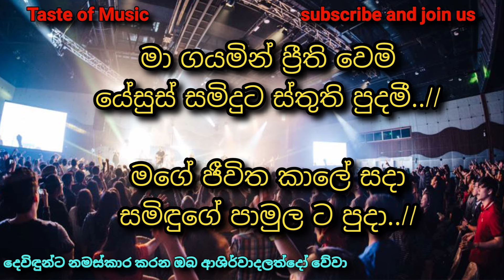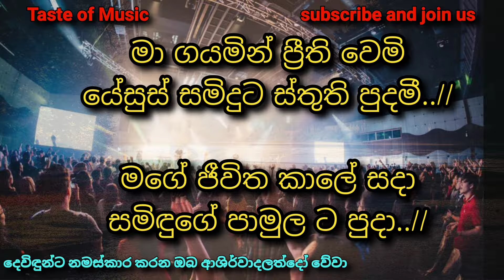Ma gayamin preethi wemi / Sinhala geethika lyrics full hd video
worship time with GPC worship team

our Facebook page like and follow

joint our Facebook group